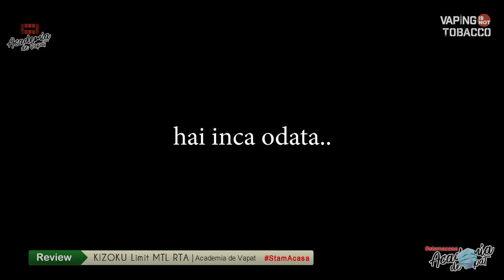Review KIZOKU Limit MTL RTA | asmr | Academia de Vapat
Aveam la un moment dat un sponsor chinez care mai dadea ceva de-o energie sau un pachet de servetele, dar s-a tras pe cur.

Categorie